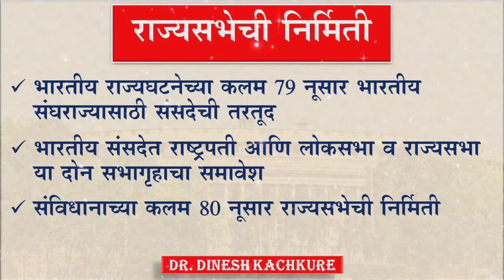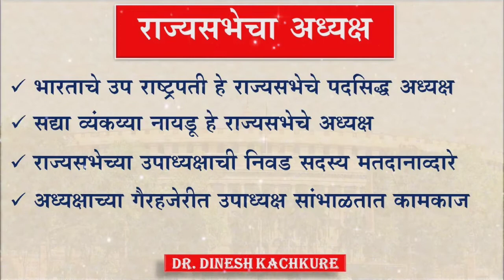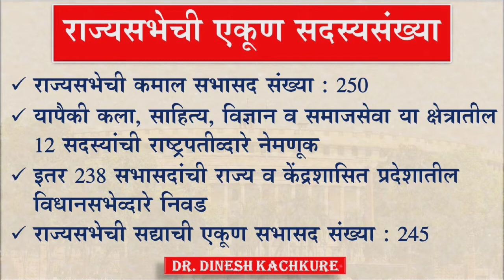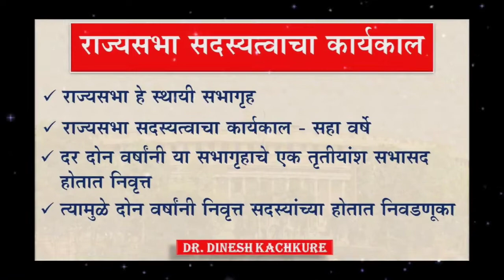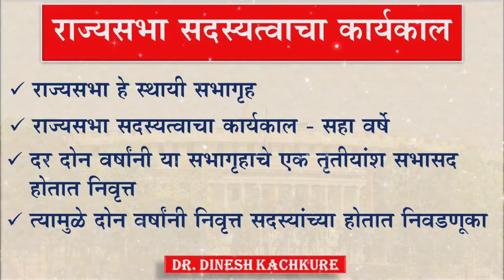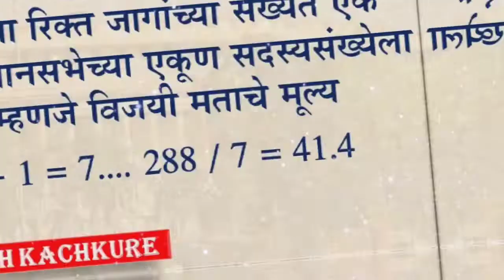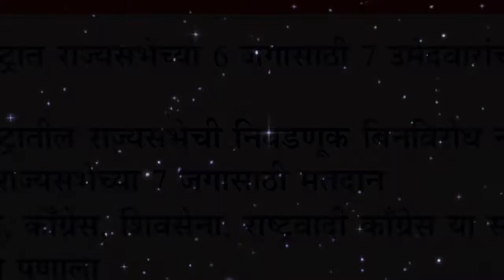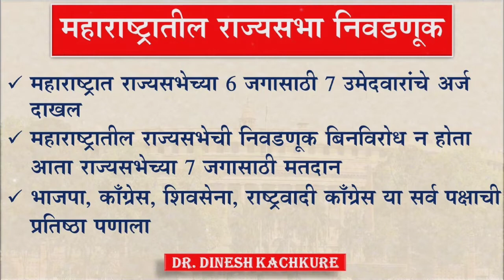rajya sabha mahiti in marathi | rajya sabha election process | rajya sabha maharashtra election